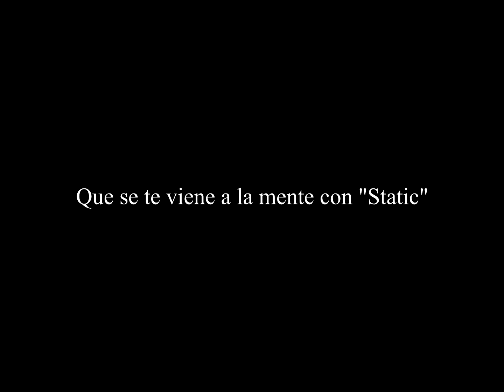EVT - Momentum (Track By Track Pt. 1)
[ESP] Amigos! les compartimos nuestras experiencias y opiniones respecto a las canciones de "Momentum".
Esta es la primer parte, cuéntenos que les parece.

[ENG] Hi everyone! We want to share this track by track with our experiences and opinions over the songs in "Momentum".Wait the second part next week and tell us, what you would like or what expectations you have of this new material that we will soon share for all of you.